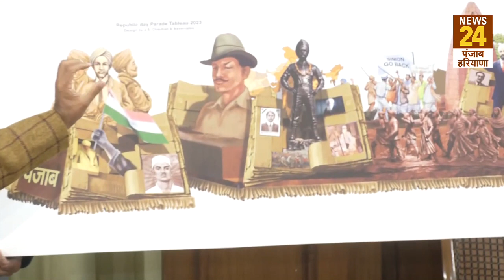Punjab CM भगवंत मान का सुनील जाखड़ को चैलेंज, "साबित करें... राजनीति छोड़ दूंगा"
Punjab CM मान का सुनील जाखड़ को चैलेंज, "साबित करें... राजनीति छोड़ दूंगा"